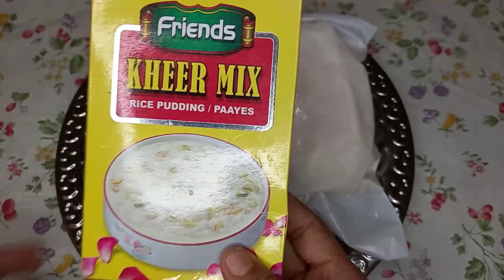অতিথি আপ্যায়নে তৈরি করুন ফ্রেন্ডস ক্ষীর মিক্স খুব সহজে //MN kitchen BD.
খির রেসিপি, খিরা রেসিপি, খিরের রেসিপি, চালের ক্ষীর রেসিপি, ক্ষীর দই রেসিপি, খির আইসক্রিম রেসিপি, খির মালায় বানানোর রেসিপি